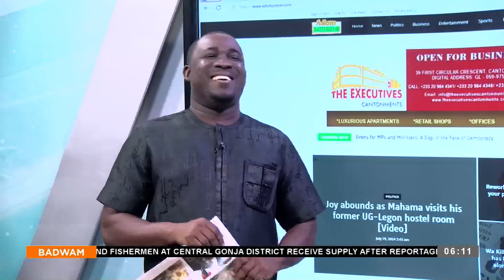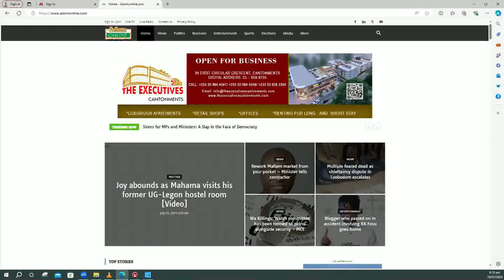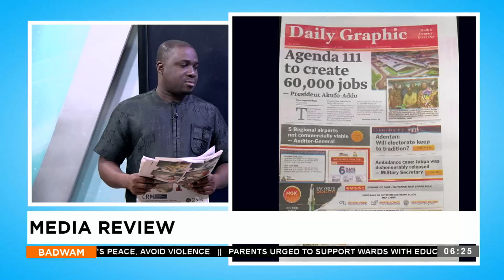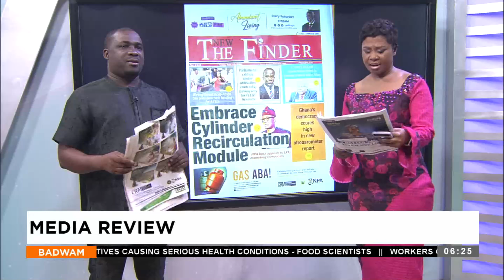Badwam Media Review on Adom TV(19-07-24)